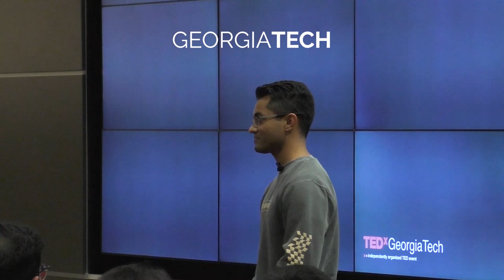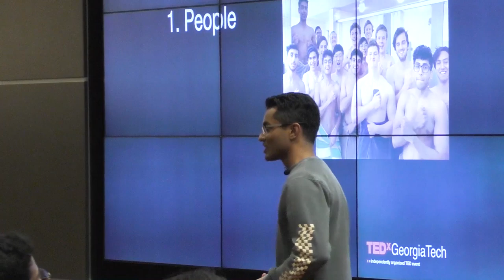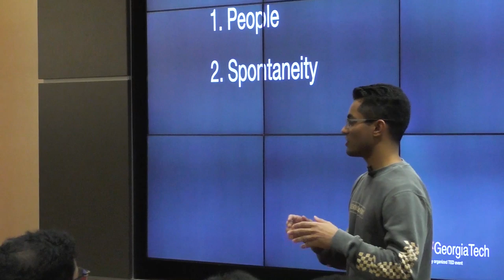Team Shower: We all need to play | Sarthak Navjivan | TEDxGeorgiaTechSalon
As we grow up, we no longer play like we used to as children, and we often stop allocating time for fun. This talk explains how everyone can find their own definition of what it means to "play," and how doing so will enrich all aspects of their life. Sarthak hopes the audience is inspired to create their happiness by enjoying their passions, and hence view their life differently. Sarthak is happy. Although an ardent full-time student, he finds true joy in his life by exploring passions such as boxing, photography, and music. In his talk, Sarthak tells a unique story of discovering his biggest passion, and he hopes to inspire others to use what they love to create their own happiness. This talk was given at a TEDx event using the TED conference format but independently organized by a local community.